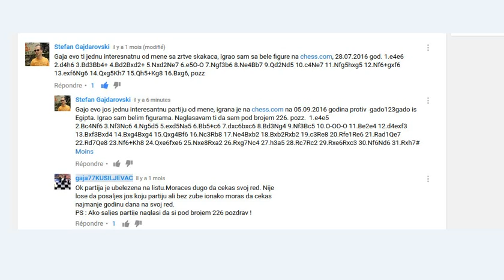Trostruka žrtva figure u amaterskom šahu - STEFAN GAJDAROVSKI # 1094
Stefan Gajdarovski
Gaja evo ti jednu interesnatnu od mene sa zrtve skakaca, igrao sam sa bele figure na chess.com, 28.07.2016 god. 1.e4e6 2.d4h6 3.Bd3Bb4+ 4.Bd2Bxd2+ 5.Nxd2Ne7 6.e5O-O 7.Ngf3b6 8.Ne4Bb7 9.Qd2Nd5 10.c4Ne7 11.Nfg5hxg5 12.Nf6+gxf6 13.exf6Ng6 14.Qxg5Kh7 15.Qh5+Kg8 16.Bxg6, pozz

Stefan Gajdarovski
Gajo evo jos jednu interesantnu partiju od mene, igrana je na chess.com na 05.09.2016 godina protiv  gado123gado is Egipta. Igrao sam belim figurama. Naglasavam ti da sam pod brojem 226. pozz.  1.e4e5
2.Bc4Nf6 3.Nf3Nc6 4.Ng5d5 5.exd5Na5 6.Bb5+c6 7.dxc6bxc6 8.Bd3Ng4 9.Nf3Bc5 10.O-OO-O 11.Be2e4 12.d4exf3 13.Bxf3Bxd4 14.Bxg4Bxg4 15.Qxg4Bf6 16.Nc3Rb8 17.Ne4Bxb2 18.Bxb2Rxb2 19.c3Re8 20.Rfe1Re6 21.Rad1Qe7 22.Rd7Qe8 23.Nf6+Kh8 24.Qxe6fxe6 25.Nxe8Rxa2 26.Rxg7Nc4 27.h3a5 28.Rc7Rc2 29.Rxe6Rxc3 30.Nf6Nd6 31.Rxh7#

SAH
MAT
MATIRANJE
NAPAD
TAKTIKA
SKOLA SAHA
SAHOVSKA LITERATURA
NAJBOLJE SAHOVSKE PARTIJE
SAHOVSKI EVERGREEN
MECEVI SAMPIONA
MECEVI IGRANI ZA SAHOVSKU TITULU
KOMENTAR SAHOVSKE ¨PARTIJE
ANALIZA SAHOVSKE PARTIJE
NAJBOLJE SAHOVSKE PARTIJE
KOMENTAR SAHOVSKIH PARTIJA
AMATERSKI SAH
SAH SA DOMACEG PROSTORA
PROFESIONALNI SAH
SAH ZA POCETNIKE
SAH ZA ISKUSNE IGRACE
ANALIZA SAHOVSKIH PARTIJA
VRSTE I NAZIVI SAHOVSKIH MATOVA
SAHOVSKA OTVARANJA